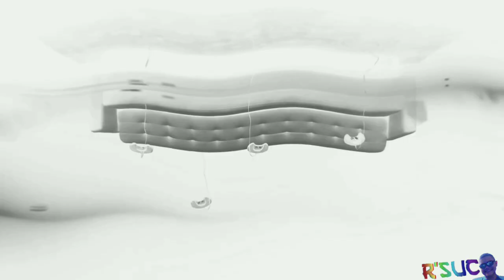Preview 2 Speed Me Up Extended² Effects | Preview 2 Love Christmas Effects